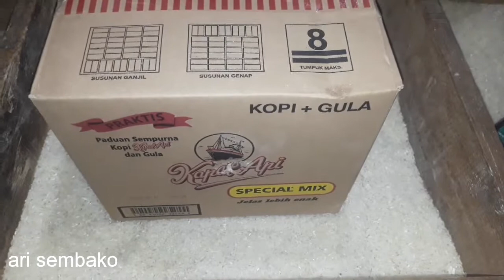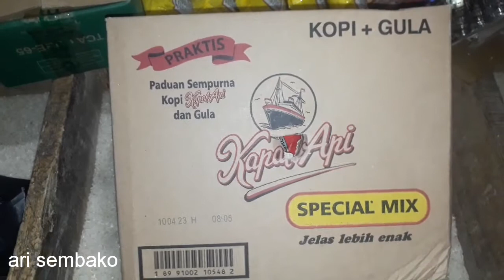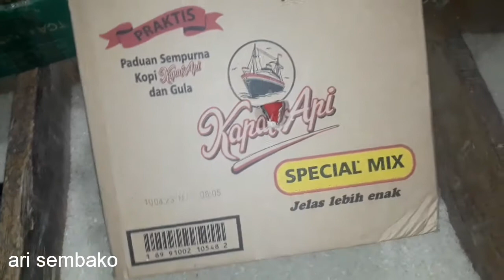UPDAIT HARGA TERBARU KOPI KAPAL API SPESIAL MIX JANGAN SALLAH JUAL.